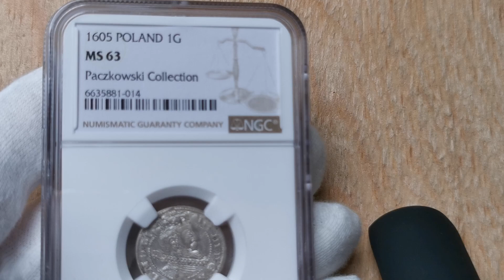Zygmunt III Waza, Grosz 1605, Kraków - ex Pączkowski NGC MS63